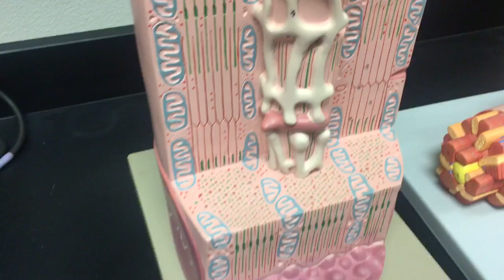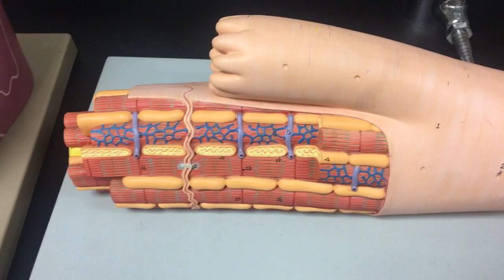Cardiac muscle model